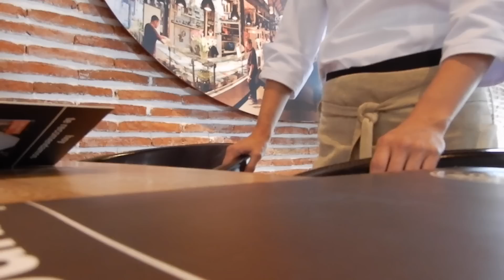LA PERSONA DEL FRENTE DECIDE LO QUE COMEMOS POR 24HR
Instagram DANIDUKE
FaceBook DANI DUKE
Musical.ly DUKE DANI
Twitter DANIDUKEMK